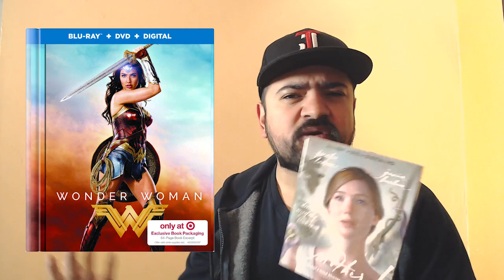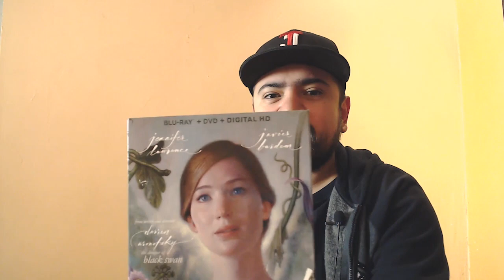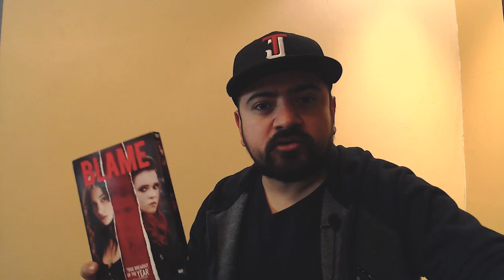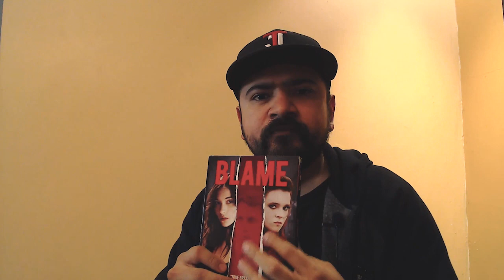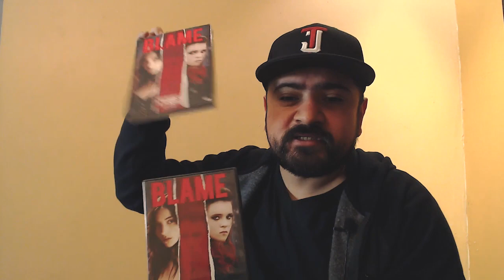Brijandez Reviews: BLAME (2017), MOTHER! (2017) y lo mejor de enero 2018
Brijandez comenta las películas:
08:15 — mother! (Darren Aronofsky, 2017)
11:27 — Blame (Quinn Shephard, 2017)

Sigue la 6ta. Temporada (2018) de Esquina Del Cine